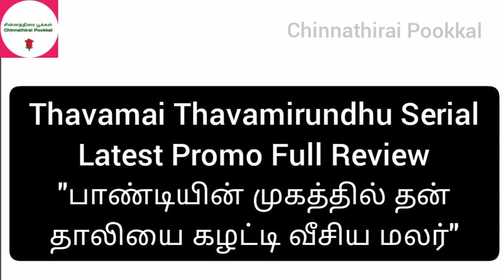Thavamai Thavamirundhu Serial Latest Promo Full Review | ChinnathiraiPookkal